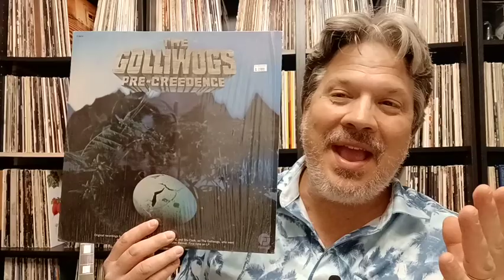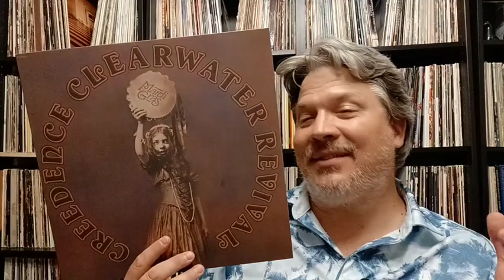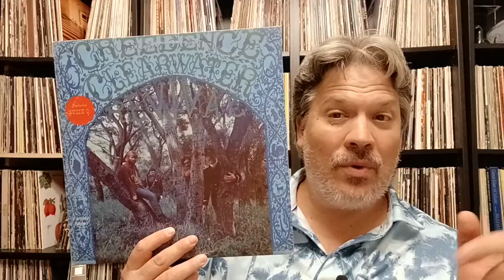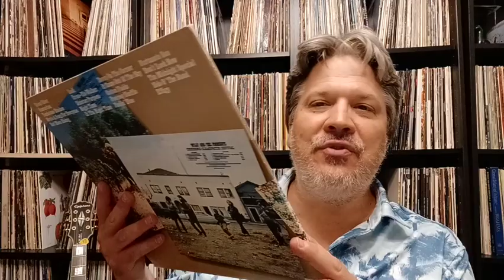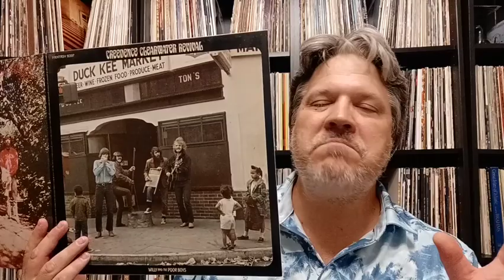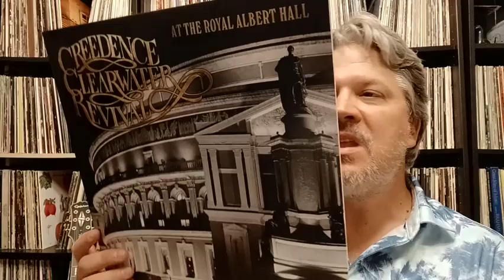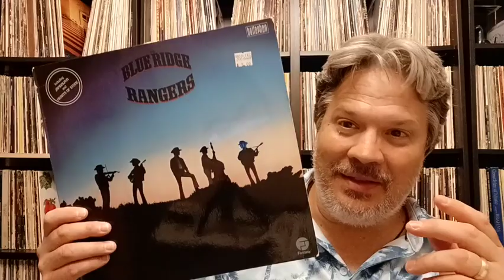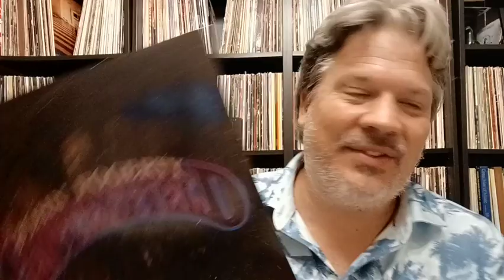Credence Clearwater Revival Albums Ranked (Amity Tracks #115)